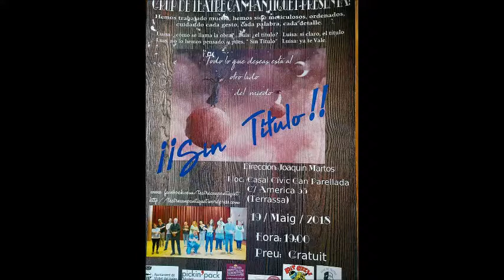Teatro Can Pantiquet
Teatro Can Pantiquet-Can Parellada Mayo 2018